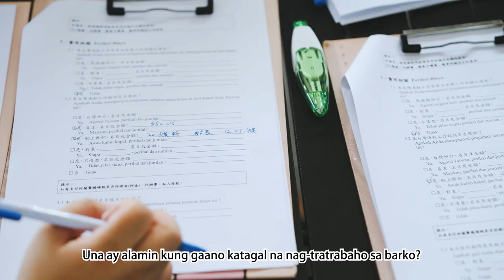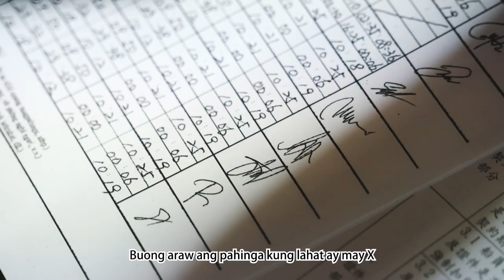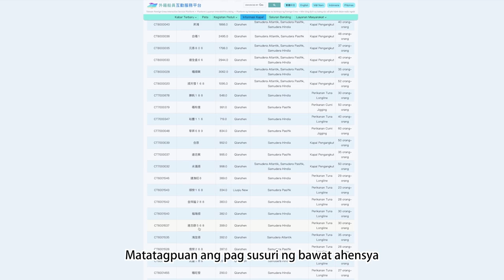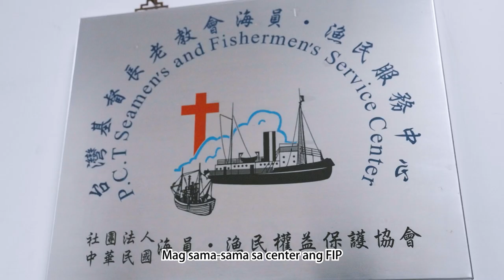GABAY SA KARAPATANG PANTAO NG MGA MANGINGISDA(漁業人權宣導菲律賓語版)